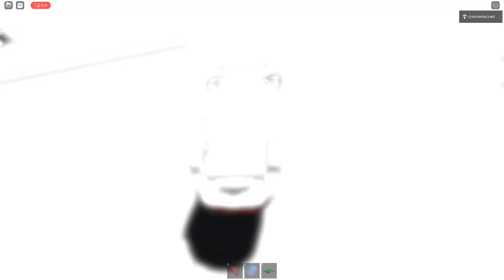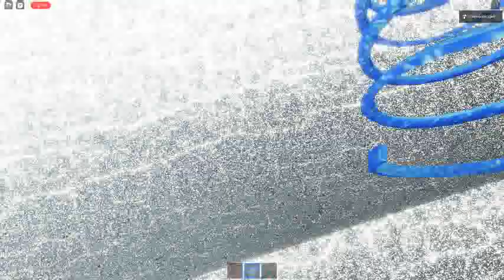Ceiling Fan 11519 In Toucan Fan's Haunted Fan Land